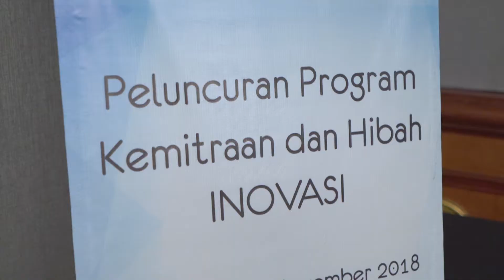[Voxpop] Opini - UNUSA: Pentingnya kemitraan dan kolaborasi dalam peningkatan mutu pendidikan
Universitas Nahdlatul Ulama Surabaya (UNUSA)